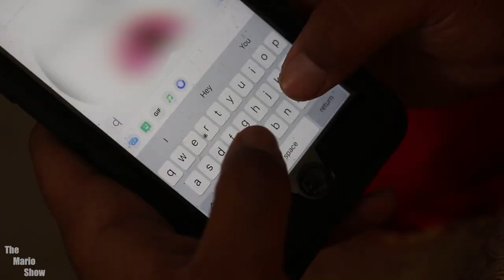CYBER CHURCH E.1 - MARC FINDS LOVE ON TINDER!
AMERICAN CULT LEADER FINDS LOVE ON TINDER!

We follow Marc B Julius the famous and most beautiful cult leader/god/twitch master as he looks for love on Tinder

Story by Mario Castillo
Written/Directed/Edited by: Mario Castillo
Camera: Mario Castillo/Mandeep Singh

Actors
Marc b Julius/ Mario Castillo
Kelly/ Jillian Hanson
Schnitzel/ Michelle Allen
Dr Betty/ Yazmyn Rahimi
Steven/Mandeep Singh

background photo:
Thanks to Karl Fredrickson for sharing their work on Unsplash.